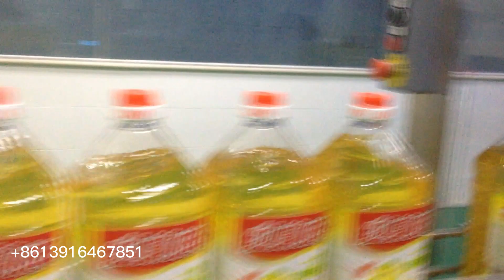Automatic 5L edible oil bottle labeling, ring handle inserting, packing, sealing palletizing line